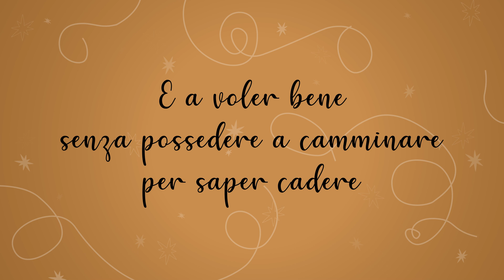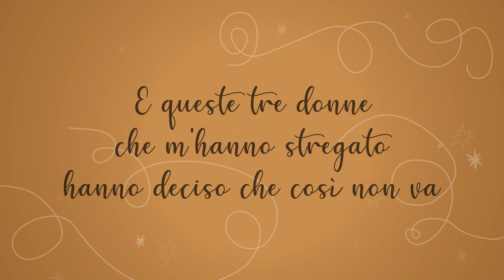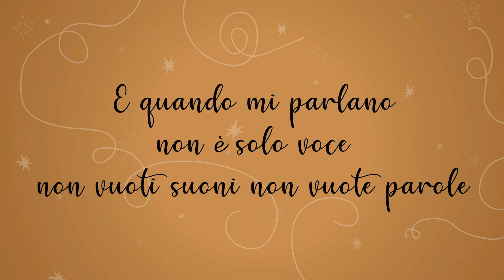Tredonne - Mattia Civico (Official Lyric Video)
Tredonne
Testo e musica di Mattia Civico
Edizioni Musicali La Gloria
Video lyric: Lia Tamagnini
P 2022 La Gloria su licenza esclusiva di Mattia Civico
Questo video lyric P 2022 La Gloria